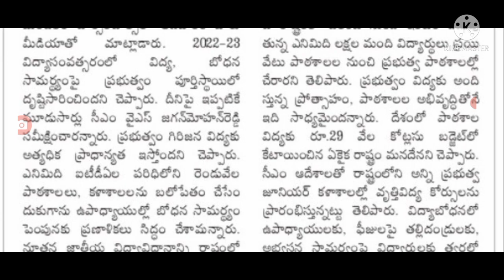రాష్ట్రంలో ఈ విద్యా సంస్థల మొత్తం బంద్ కారణం ఇదే schools and colleges closed.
hello everyone today update is AP government announced that schools and colleges closed .@anandsocialedu